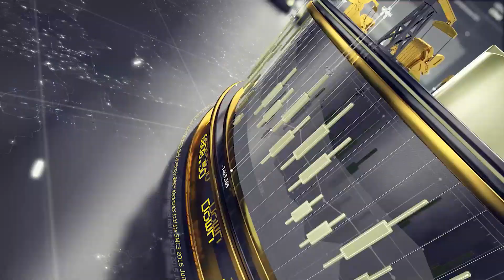Another Day Of Crappy No Volume Trading